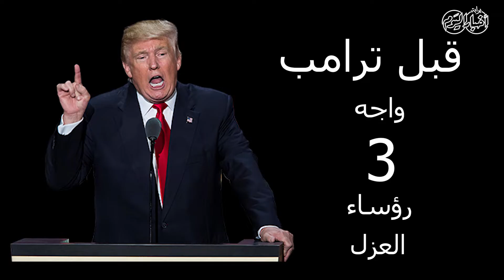أخبار اليوم | «استغلال للسلطات وفضائح جنسية».. أسباب دفعت رؤساء أمريكا لمواجهة العزل